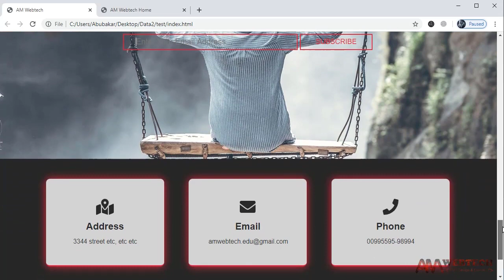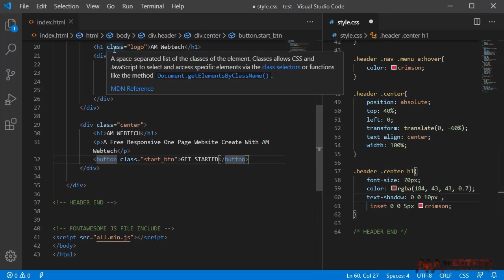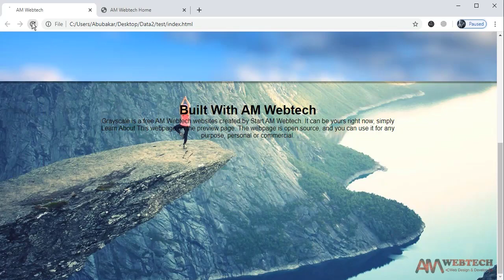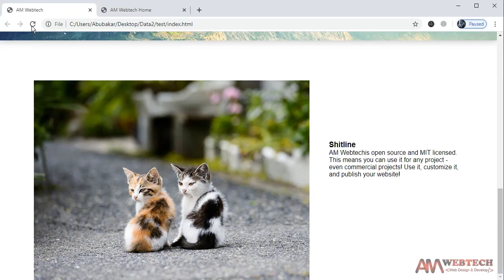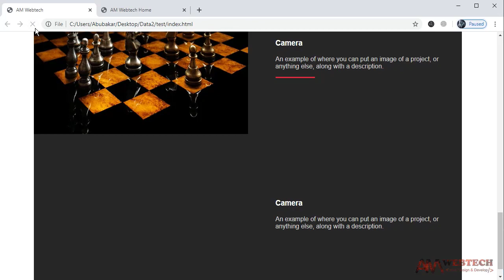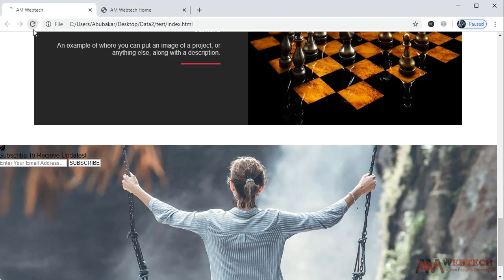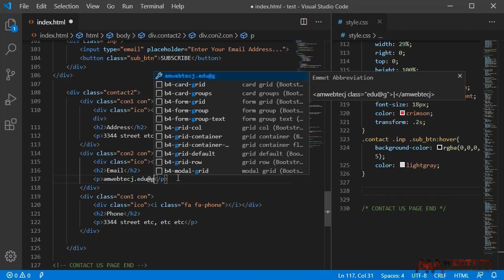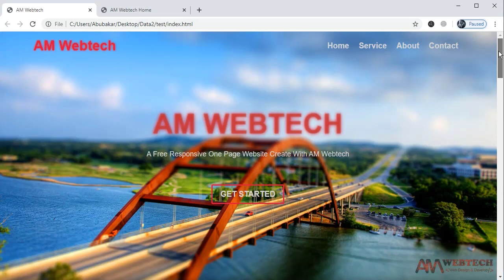html and css | how to make a website using html and css | website design in html and css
Hi friends, In this video we w'll learn How to create complete website using HTML &CSS | AM Webtech

How to create animated signup form using html css and javascript

How to create responsive navbar using html css and javascript

How to create page pills with html css and javascript only

How to create user profile card with hover effect usinh HTML & CSS

How to create custom checkbox switch Button using html and css only

How to create animated service page with hover effect using html and css only

How to create profile cards with beautiful hover effect in html and css

Create sidebar menu with particle effect using HTML CSS & JavaScript

How to create team section with hover effect using HTML & CSS only

How to create portfolio page with hover effect using HTML & CSS only

How to create animated sidebar menu using HTML CSS & JavaScript | AM Webtech